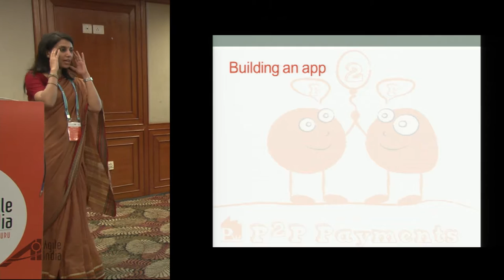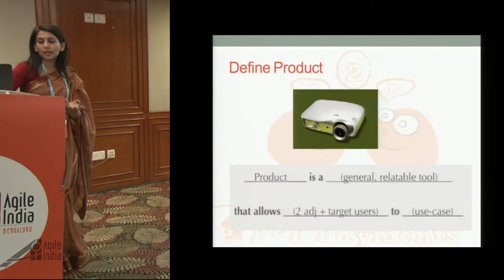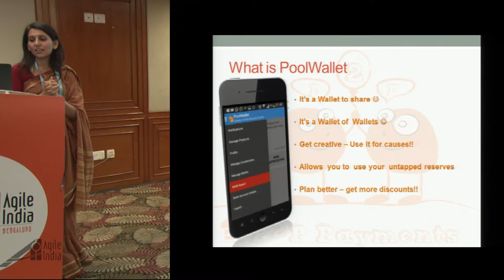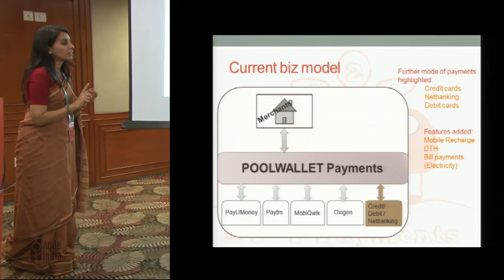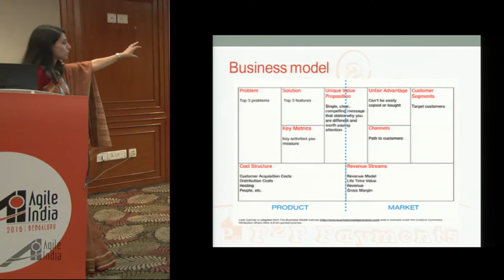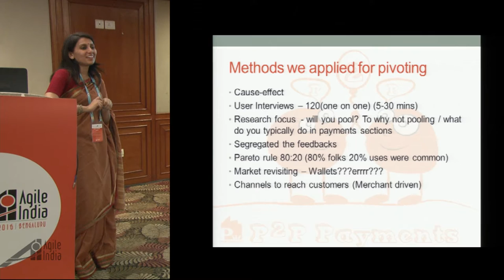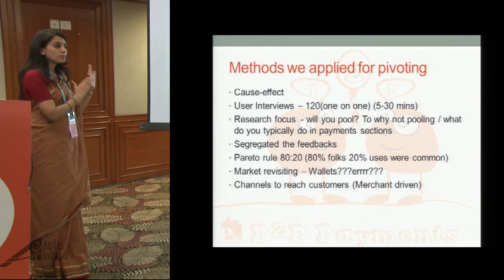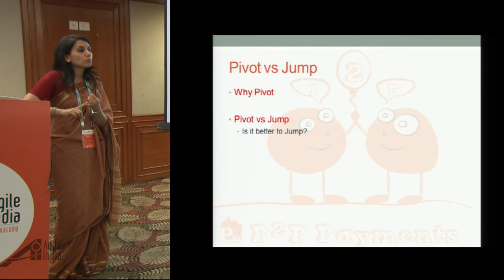Fail Fast Pivot Faster by Smita Mishra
There are so many stories in the market of both successful pivoting and failure cases. Some see Pivoting as the backfire of shallow design and result of not having thought through before launch. However, most see Pivoting as a powerful tool used by wise developers and product owners to retain their acquired customers.

Whatever may be the reason - its not news that businesses evolve, change and PIVOT. As Alan Spoon says -

“Pivoting” is a familiar word in the startup world.  When your first business model isn’t working (and this happens more often than not), the CEO and team pivot to plan B.  These are deep breath moments! But pivoting doesn’t necessarily mean desperation.  It can be a tool to discover additional growth--growth you might otherwise have overlooked. Businesses can grow beyond their initial dreams by re-imagining their assets and talents, thinking more broadly about the customer problems they solve, and accessing growth capital to seize the new high ground.

Keeping this understanding of Pivoting in the background, we at PoolWallet are proud to share our story of launch, growth, not so good growth, how we found our key bottlenecks (Any guesses how many users we interviewed?) and what were our conclusions and how much we decided to pivot. How we validated our thoughts on Pivoting (ever tried talking to an investor?). Basically trying to share with you our launch, less than good response, re-launch, validations we took seriously, feedbacks we kept aside and results of the same. All of this with minimum budget spend.